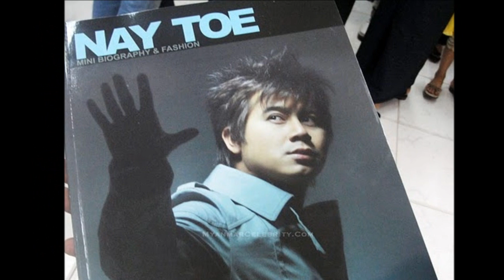Nay Toe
:) Nay Toe pictures :D enjoy =)